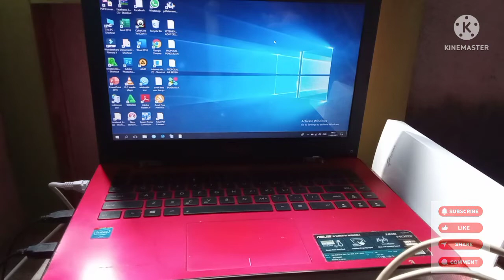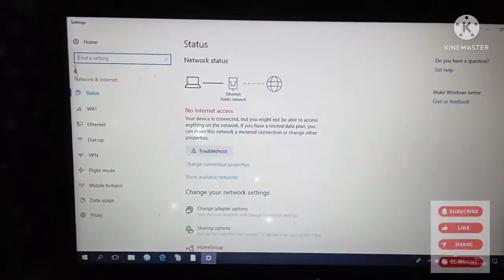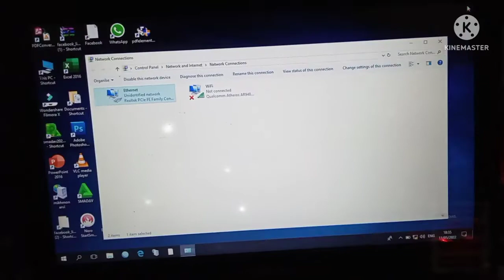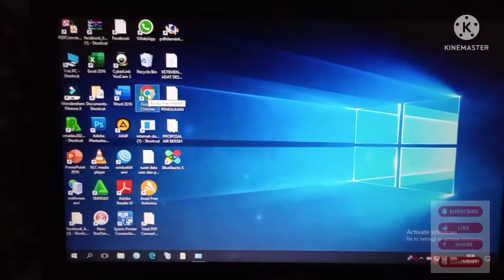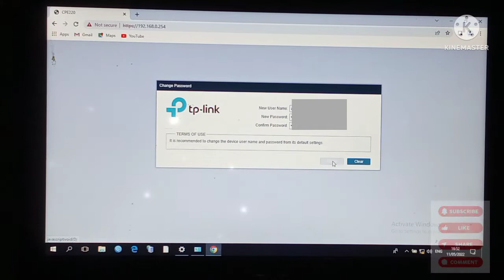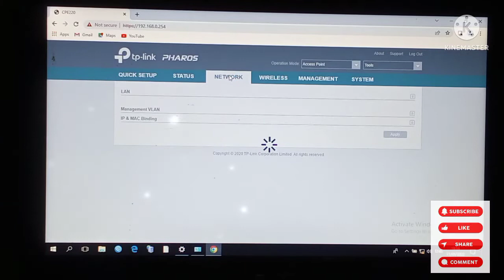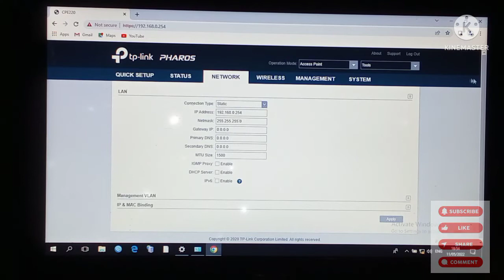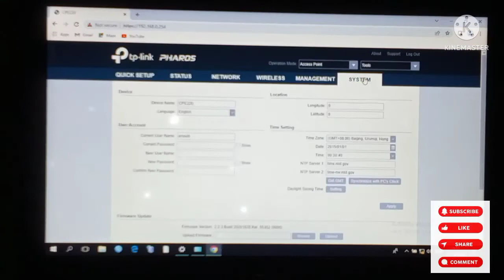Setting TP Link CPE220 sebagai Akses Point Mikrotik Voucheran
Mengatur Tp link cpe220 sebagai akses poin mikrotik hospot voceran yang nantinya bisa memancar IP ke perangkat Laptop,Android,dan Komputer

Tonton juga